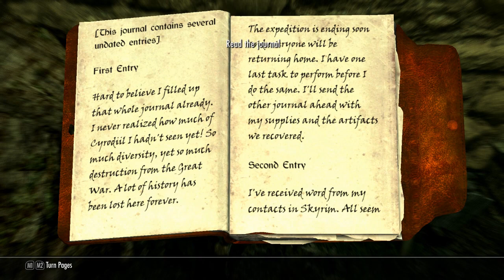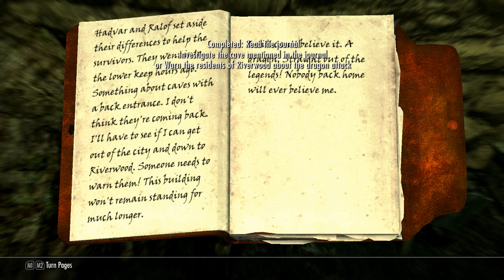The Skyrim Predator Experience ! Legendary Mod Combo part 1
I have a lot of fun playing this run in Legendary and no fast travel !

00:00:00 : custom main menu. Original picture : Soundtrack
00:01:40 : Character Creation
00:14:54 : Angi's Camp
00:34:55 : Getting caught stealing in Falkreath and saved by a dragon attack !
00:48:03 : Fight against a bounty collector
00:54:55 : Discovering the Helgen aftermath and finding basic Yautja gear
01:07:34 : Riverwood
01:19:55 : Fight agains a vigilant of Stendarr
01:33:27 : Fighting a thief and hunting a zebra
01:45:13 : Whiterun

Most of Mihail and Skinwalker21's creature mods and several others...

True Spear Combat (not seen in this video but will be very important in the next ones
Dragons don't wait (a bit unstable, generates ctd for me, I uninstalled it later on but having dragons attacking you at the very beginning is cool)

A few others and personnal patches/edits...